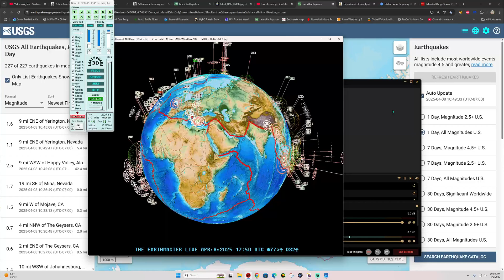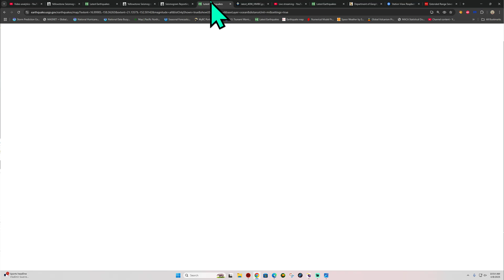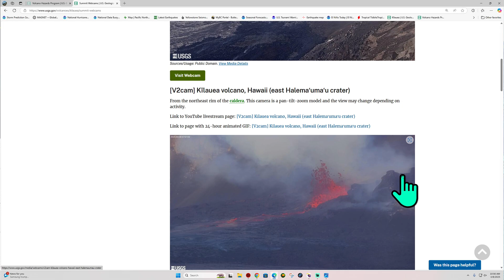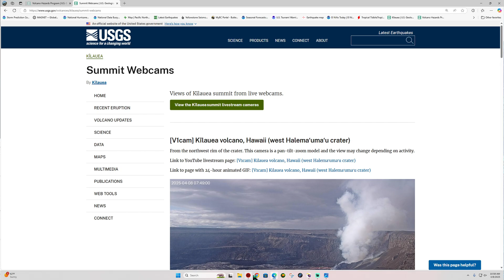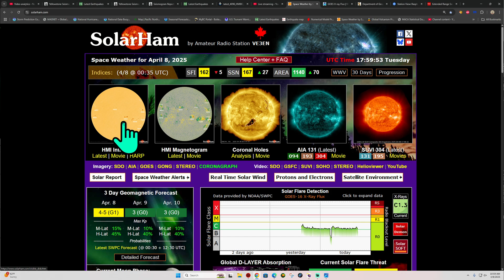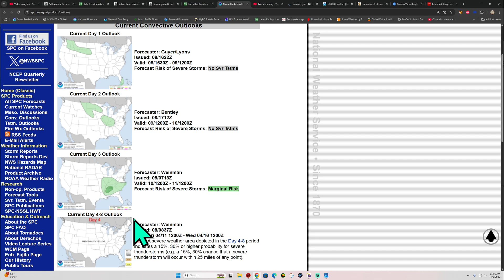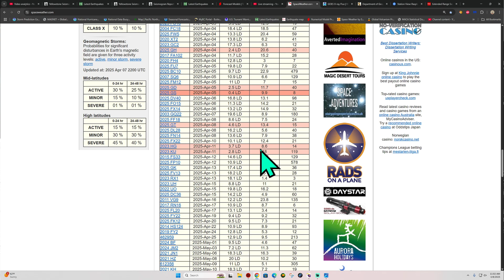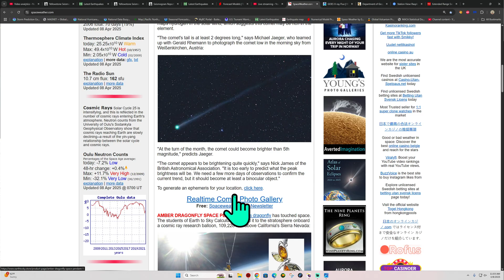Kīlauea volcano Eruption resumes. Latest California Earthquake activity. Tuesday 4/8/2025